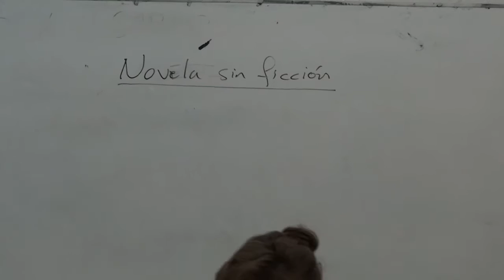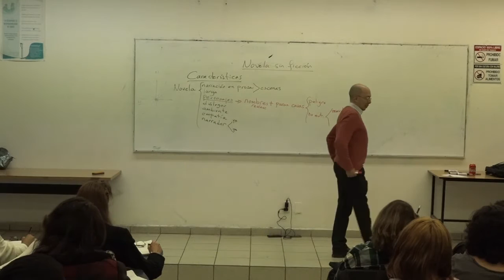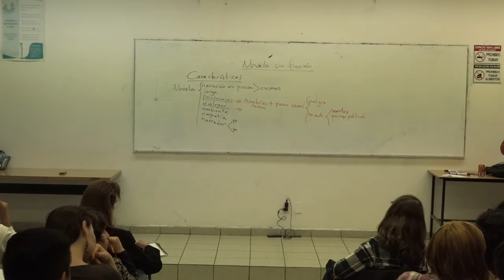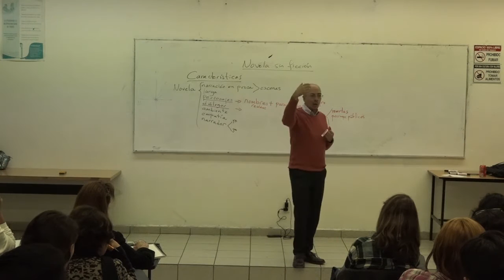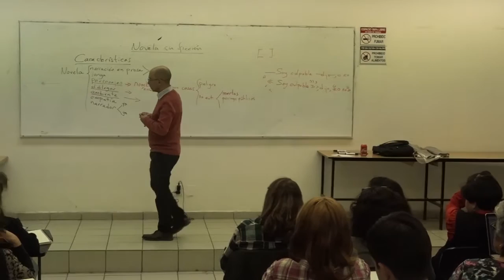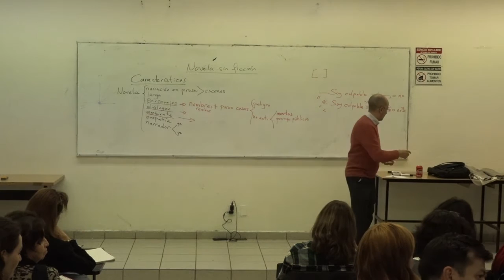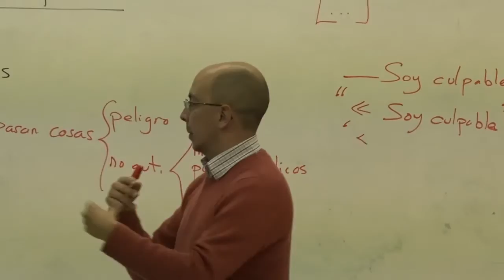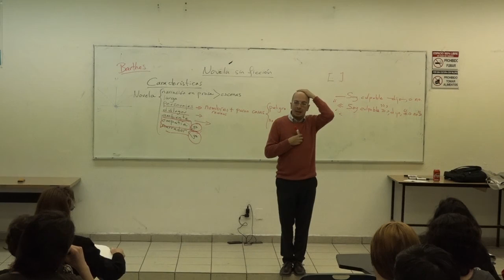Jorge Volpi. Novela sin ficción. Teoría y práctica (04)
Curso 4, 21 de febrero de 2017